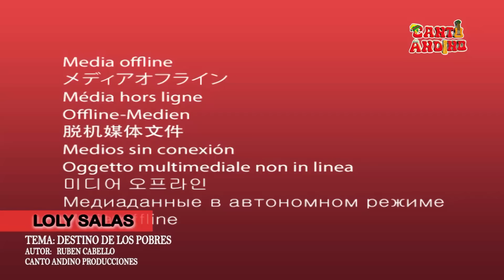Loly Salas - PRIMICIA/DESTINO DE LOS POBRES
Tema: Destini De Los Pobres
Autor: Ruben Cabello

Saludos.